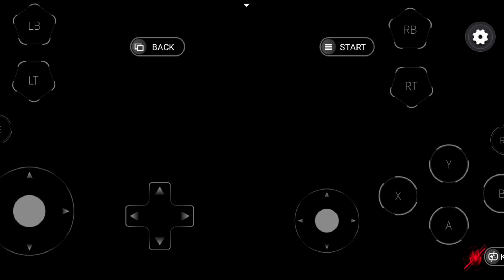Marvel's Spider-Man Mason's Repairs Search For Evidence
gaming
total gaming
gaming music
ferran gaming
aphmau gaming
royalty gaming
gaming music 2023
edm gaming
gaming mix
royalty family gaming
ferran gaming channel
royalty gaming channel
gaming room
gaming song
gyan gaming
dansk gaming
funny gaming
farming game
is gaming dead
gaming is dead
gaming shorts
camodo gaming
gaming antilop
gaming songrap
gaming antelope
gaming isn't fun
gyan gaming live
gaming m
usic 2022
music gaming 2023